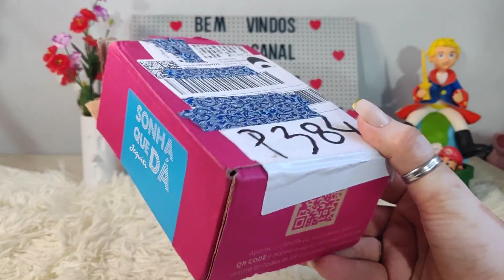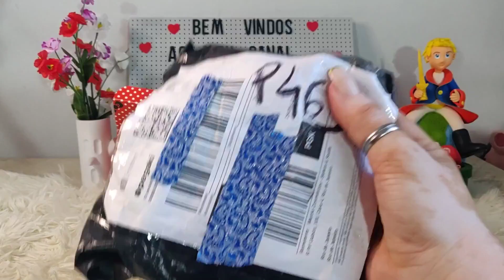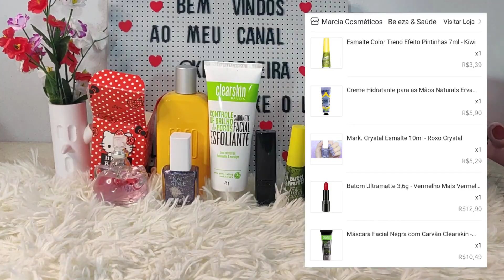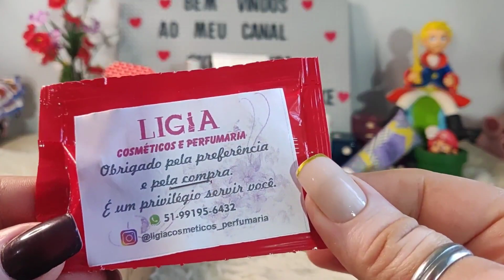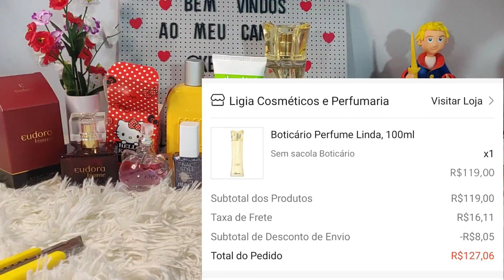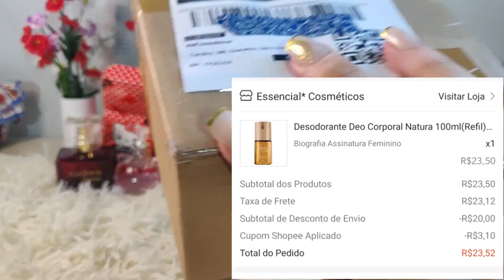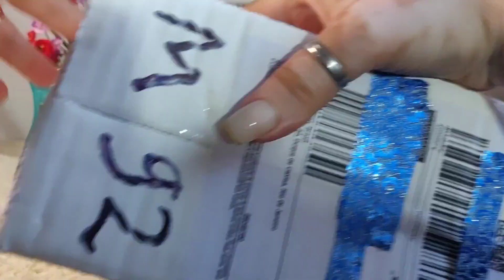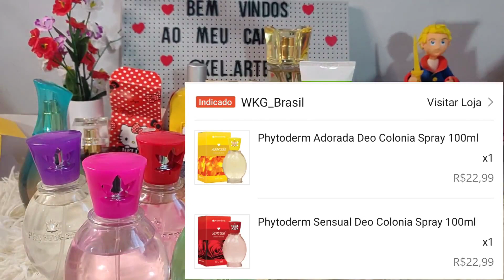UNBOXING SHOPEE | NATURA, O BOTOCÁRIO, AVON. LINK DE VENDEDORES CONFIÁVEIS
Olá pessoas. Sou Kel Braga e bem vindos ao meu canal. Nesse vídeo estarei mostrando o que comprei na Shopee com uma super promoção. . Melhores preços. Links abaixo

❤️Link Vendedora Amanda. Unhas G. Nail, Esmaltes...❤️

❤️Link da vendeora Josi. Avon e Natura❤️

❤️Link Sabonete liquído, Gel de Arnica, Creme de pepino...❤️

Link ds unhas Kiss Naturals. (A MELHOR)